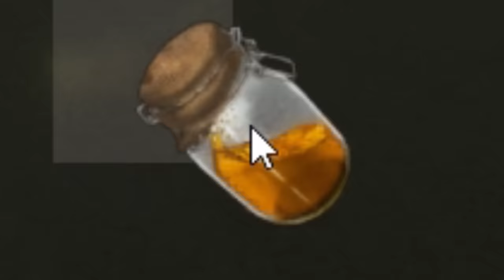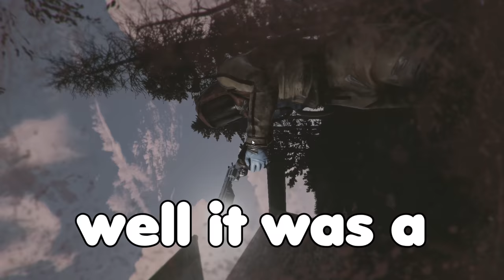THE MOST SATISFYING PAYBACK RAID - Rust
and make sure to use bonus code: Cobhrd2z0g

Punishing: Gray Raven is a 3D post-apocalyptic and sci-fi action RPG. Reclaim the Earth in this stylish Action-RPG.

Payday 2 OST Getaway

Big thank you to my patrons:
samm_q
Submarine
DblBarrelDarrel
Hamm
Lavixt
Millerarete
K8Sune
DuncanKiritoJones 2
ToTheSky
Nathan Doc
Drake Seraph
Mitch Cavanaugh
Mason Lovell
Samhain_Harvest
Deathspike123
Jordon Kosterman
Carl Dion
Mr.Mansu
AshWood
Blobert
SomeGuyPlayingAGame
Jacob Riggs
Conjo
JayKassino
Stepheo534
KingMedoofa
Jordan Savoy
John sandberg
bladesofgrey
Vanather
npcSteven
Eric Barron
dailymind
toastyschnitzel
Lacoy15
ttt
Mayor
Gavin4621
Nugget Nugget
T Davis vro
PlebausaurusRex
Mark O'Brien
DankSKYGaming
Neozyem
Gahblaghle
Michael Rushby
BarnyTrubble
Kusinwolf
cisox
TheMightyNimrod
Isaiah Beavers
Shaineplays
Brendan Gelinas
OPmaster77
Abracadaniel
Garrett Collett
grapefruitdressgrape
Ev3rLeX
Christopher Crabtree
James H
Adam Martin
Admiralwaffles
Sacha Brenac

Specs:

Processor: Intel(R) Core(TM) i7-8700K CPU @ 3.70GHz
RAM: 32GB DDR4-3200 RAM
Video Card: NVIDIA GeForce GTX 1080 Ti 11GB GDDR5X
2 TB Hard Drive
500 GB SSD